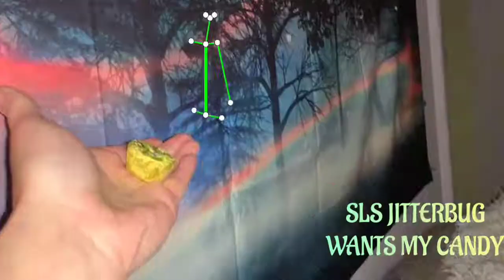do spirits like candy OF COURSE THEY DO..SLS JITTERBUG I CALL HIM